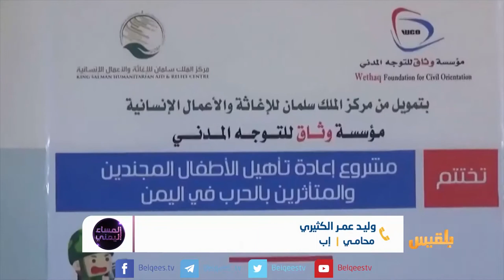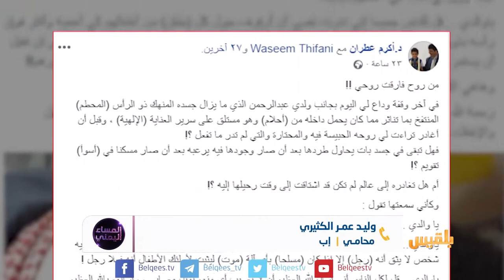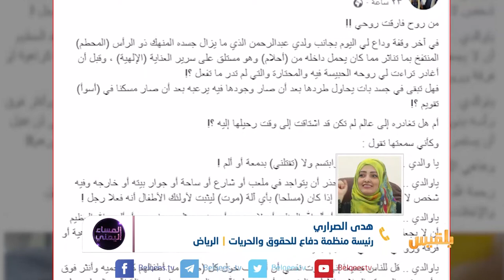المساء اليمني | مقتل الطفل عطران.. كيف ساهم غياب الدولة في تفشي الجريمة؟ | تقديم: آسيا ثابت